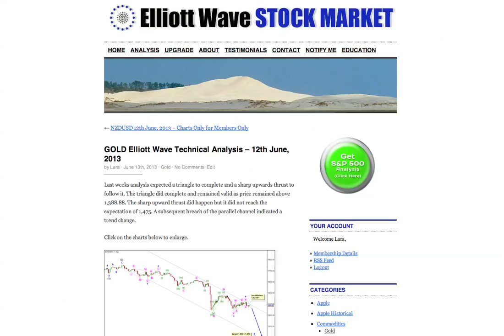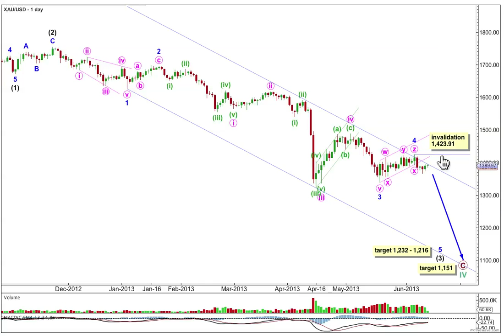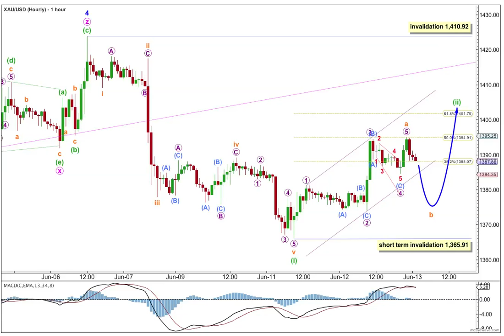Gold Elliott Wave Technical Analysis - 12th June, 2013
Technical analysis of Gold from a pure Elliott wave perspective after market close of 12th June, 2013